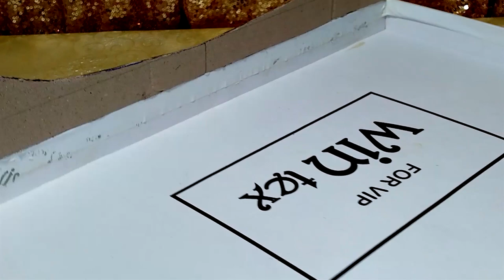how to handmade gift basket / tray || DIY cardboard woman gift tray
This video consists of complete tutorial of making easy & beautiful gift basket / tray .